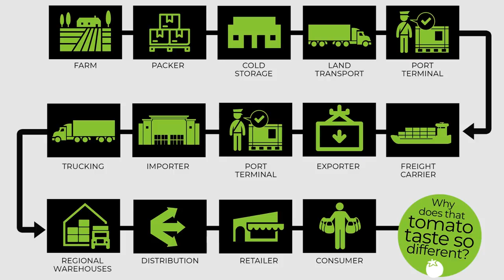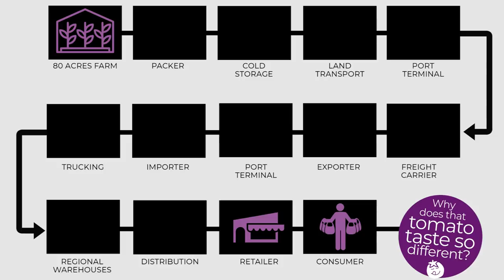Food (R)Evolution - How Vertical Farming Will Help Feed The World | Mike Zelkind | TEDxCincinnati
Mike Zelkind, CEO and co-founder of 80 Acres Farms, a hydroponic, indoor farm that disrupts the current food supply chain by growing local food year-round in a sustainable and healthier way. These farms use 97% less water and yield 100 times more than traditional farming with ZERO pesticides, while operating year-round.  There is a better way. FB: 80AcresFarms, Instagram: 80acresfarms, LinkedIn: Mike Zelkind, Pinterest: 80acresfarm0247, Twitter: 80AcresFarms, Website: 80acresfarms.com 80 Acres Farms is an indoor farming company that grows the highest quality fruits and vegetables in an energy efficient, modular environment. 80 Acres was created to make a difference in our communities by providing affordable, fresh, local food. His passion for creating a better food supply solution developed into 80 Acres Farms. In his prior role, Mike was President, CEO of Sager Creek Vegetable Company, a Division of Del Monte Foods. He connected with many farmers along the way and valued the role of local food in enabling stronger and healthier communities. Over his career, he held Senior Executive roles withiThn leading Domestic and International companies such as General Mills, Del Monte, BumbleBee, Advance Pierre and ConAgra Foods, as well as major Consulting and Private Equity Firms. Fun fact, Mike was a professional chess player in his late teens. Mike Zelkind is the co-founder and CEO of 80 Acres Farms.  80 Acres Farms is an indoor farming company that grows the highest quality fruits and vegetables in an energy efficient, modular environment.  These farms use 97% less water and yield 100 times more than traditional farming with ZERO pesticides, while operating year-round.  80 Acres was created to make a difference in our communities by providing affordable, fresh, local food.  His passion for creating a better food supply solution developed into 80 Acres Farms.  In his prior role, Mike was President, CEO of Sager Creek Vegetable Company, a Division of Del Monte Foods.  He connected with many farmers along the way and valued the role of local food in enabling stronger and healthier communities. Over his career, he held Senior Executive roles within leading Domestic and International companies such as General Mills, Del Monte, BumbleBee, Advance Pierre and ConAgra Foods, as well as major Consulting and Private Equity Firms.  Fun fact, Mike was a professional chess player in his late teens. This talk was given at a TEDx event using the TED conference format but independently organized by a local community.